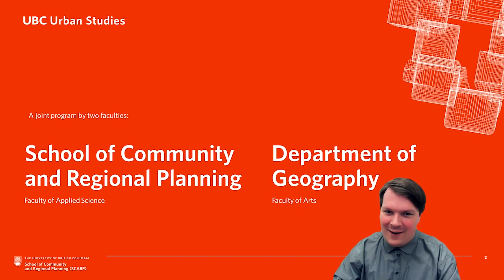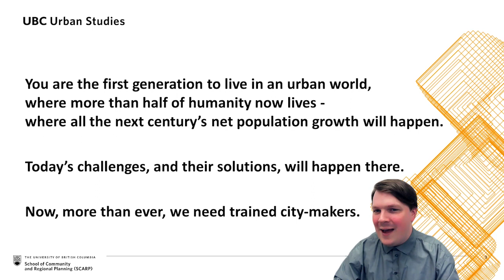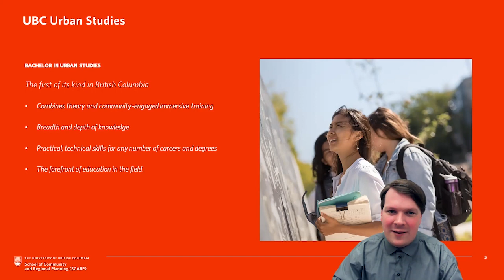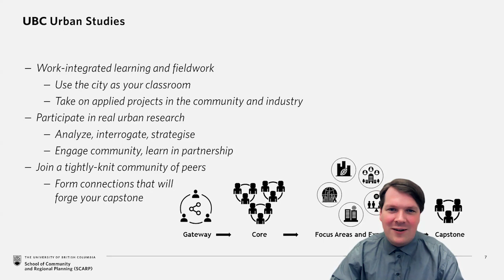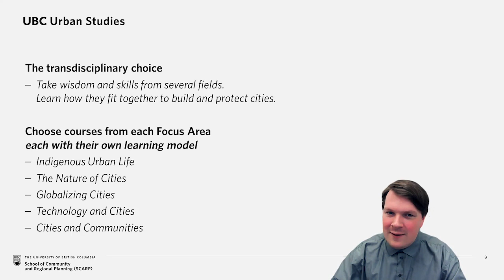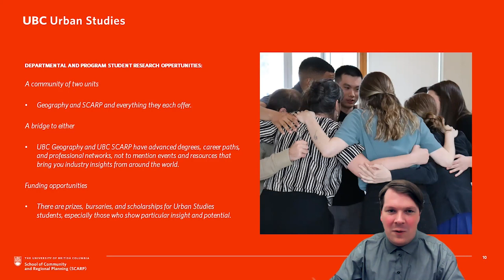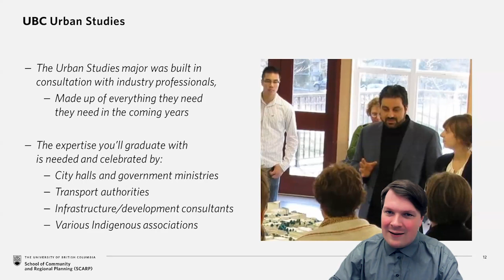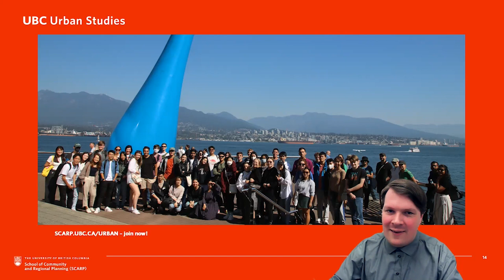UBC Engineering Virtual Open House 2023 - Expo Booth: Major in Urban Studies, Bachelor of Arts(UBCV)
Co-taught with the School of Community and Regional Planning (Faculty of Applied Science), the major in Urban Studies combines foundational and applied knowledge with progressively advanced community-engaged learning.

For more information about UBC Chemical Engineering program, please refer

Recorded on October 12, 2023. Please note all information provided was factual at the time of posting but may have since changed.